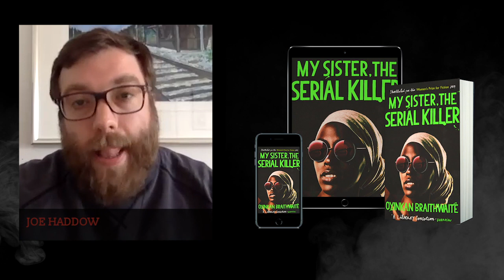Oyinkan Braithwaite, 2020 TheakstonAward Longlisted Author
Welcome to our series of interviews with the Theakston Old Peculier Crime Novel of The Year Award longlisted authors. Here to talk about her novel ‘My Sister The Serial Killer’ is Oyinkan Braithwaite, interviewed by Joe Haddow.

The Theakston Old Peculier Crime Novel Of The Year Award is the most wanted award in crime fiction, curated and produced by Harrogate International Festivals, in partnership with Theakston Old Peculier, The Express and WHSmiths.

To find out more about each of the 18 books on the longlist, to buy your copy or to vote for your favourite to make the shortlist please visit: harrogatetheakstoncrimeaward.com/